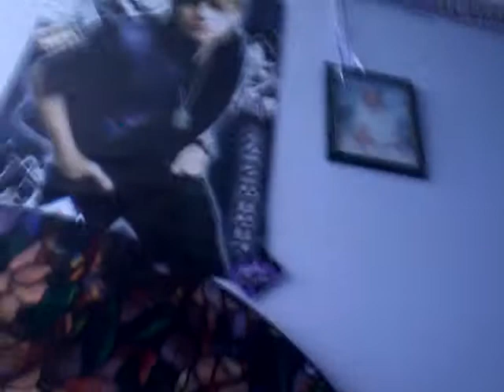My talk with youtubers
Srry haters thats how you look in my point of view